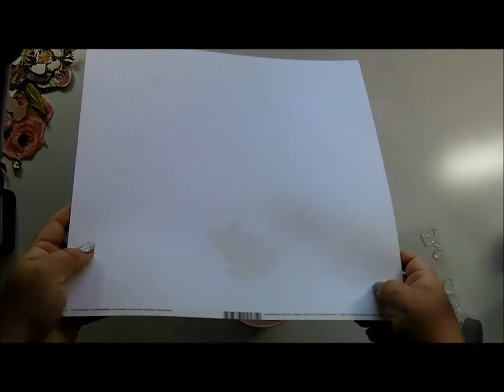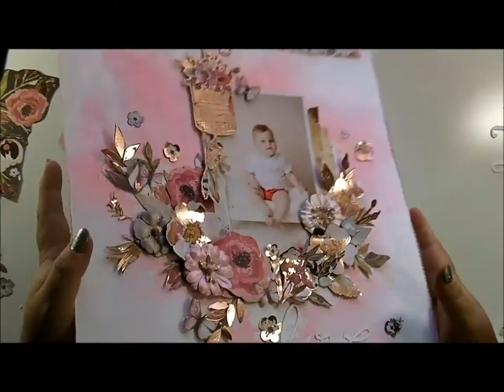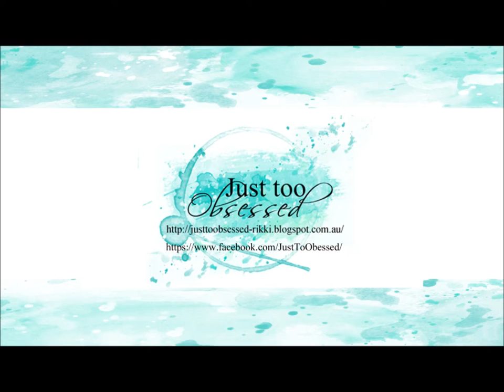Shop and Crop December Kit Video #12